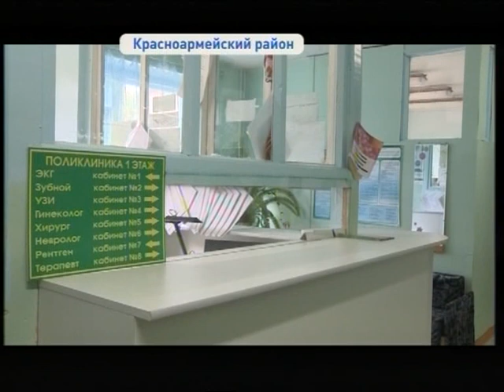Светлана Тарасенко посетила отдаленные села и районы Приморья